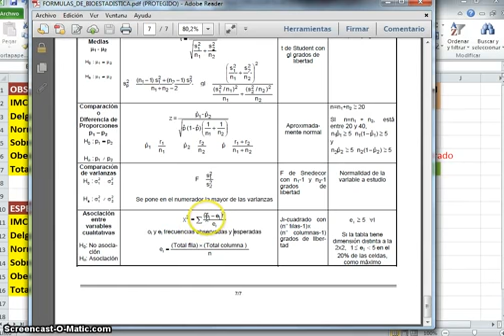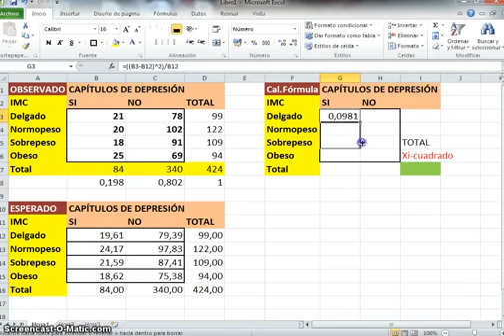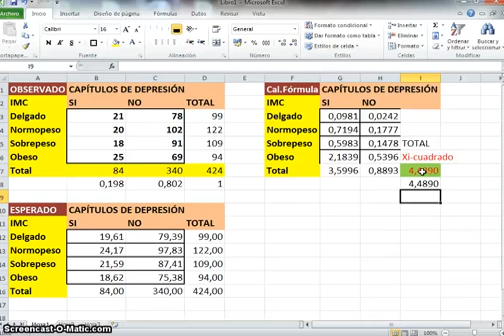Prueba de CHI CUADRADO_Como calcularlo con Excel